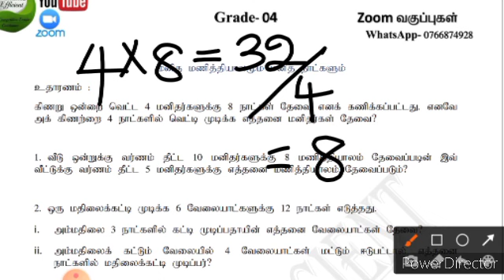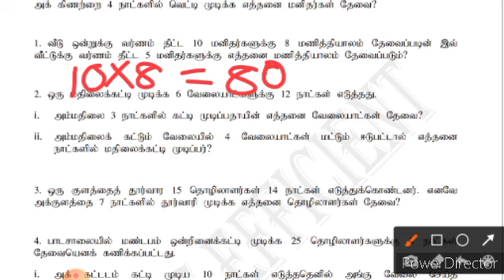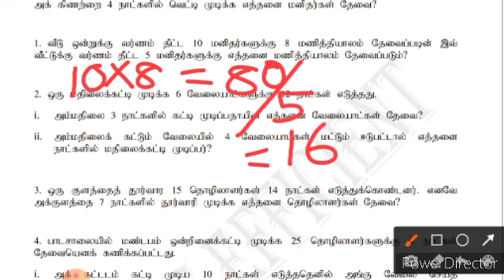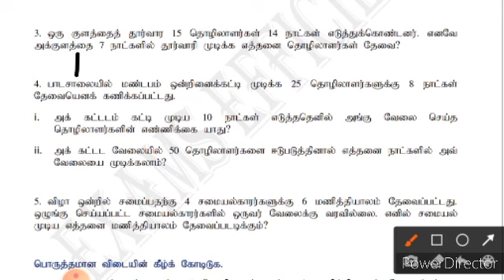தரம் 4, 5 மாணவர்களுக்கான வகுப்புகள்